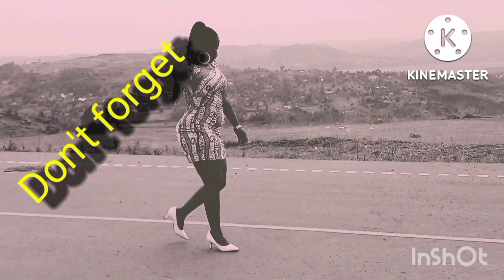Abaana banyumya Akasaale nawe notya (Don Habib, Mumbejja)